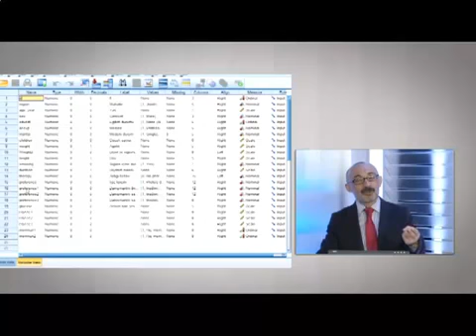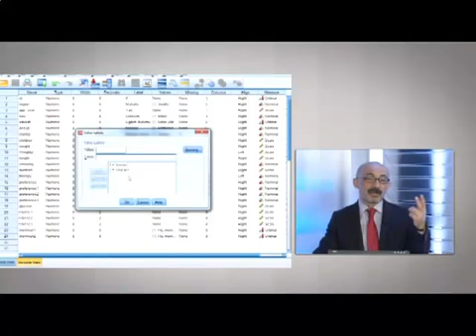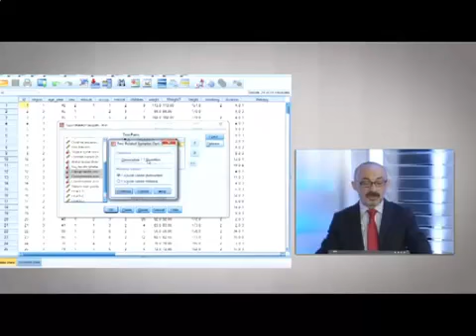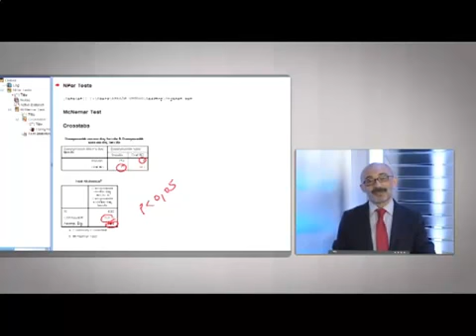Kategorik Veri İki Bağımlı Grup 2 Bölüm AtademiX Biyoistatistik Kursu Modül 2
AtademiX Biyoistatistik Kursu Modül 2